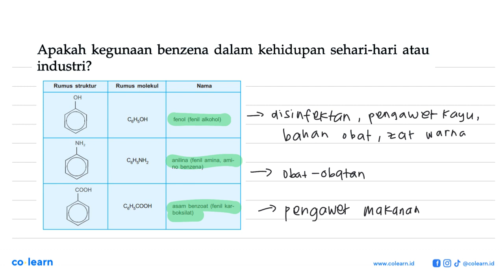Apakah kegunaan benzena dalam kehidupan sehari-hari atau industri?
Topik atau Materi: Kegunaan Benzena dan Turunannya - Benzena dan Turunannya - Kimia Organik - Kimia Kelas 12 SMA - KTSP

Sumber Soal: Kimia 3 kelas 12, KTSP, KDB 2009 , Kemendikbud

00:00 : Bedah Soal
01:00 : Konsep, rumus dan pengertian Kegunaan Benzena dan Turunannya
01:18 : Langkah penyelesaian soal
-1:57 : Jawaban akhir
00:27 : Penutup